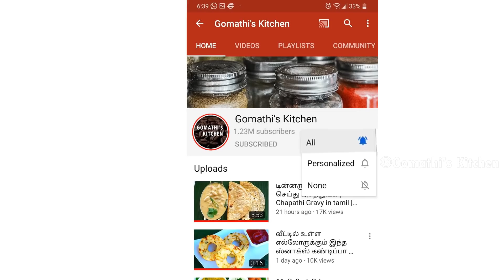No ஈஸ்ட் & சோடா, பஞ்சு போல ஆப்பம் & சொதி | Sodhi Recipe in Tamil | Appam Recipe in Tamil | Breafast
No ஈஸ்ட், No சோடா உப்பு  பஞ்சு போல ஆப்பம் & Sodhi Recipe in Tamil | Appam Recipe in Tamil | Breafast

Sodhi Recipe in Tamil | Coconut Milk Sodhi | Mixed Vegetable Kurma for Idiyappam & Aapam
திருநெல்வேலி சொதி - Sothi recipe - Sothi recipe in tamil - Veg kurma recipe in tamil - Kurma recipe
Appam Recipe in Tamil | How to make Appam batter in mixie | Homemade Appam maavu Recipe in Tamil
ஆப்பம் in tamil | Fluffy Appam
Aappam | Thengai paal aappam | appam without yeast